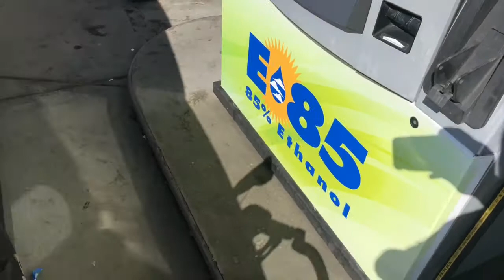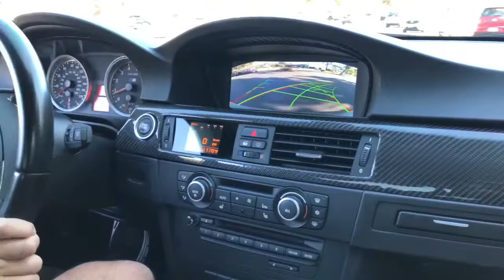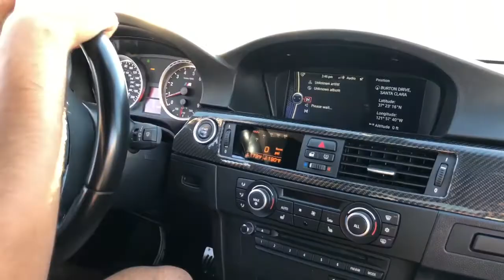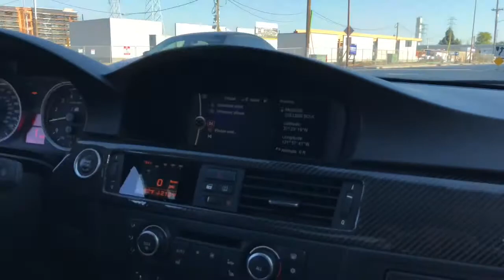SUPERCHARGED E92 M3 BEATS C63!